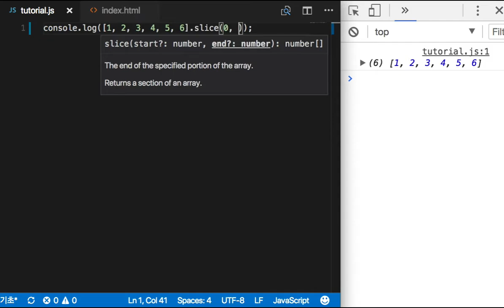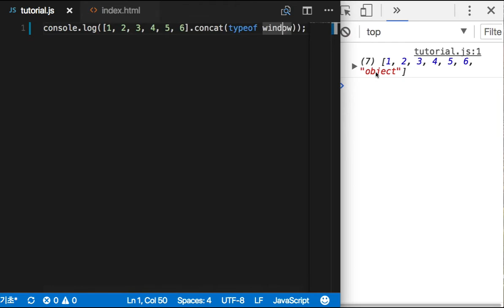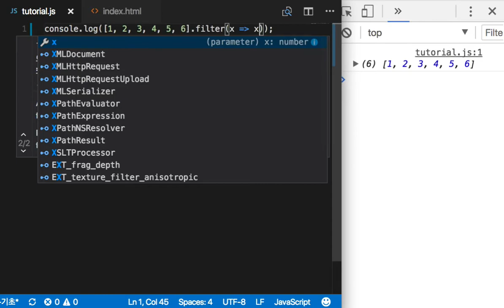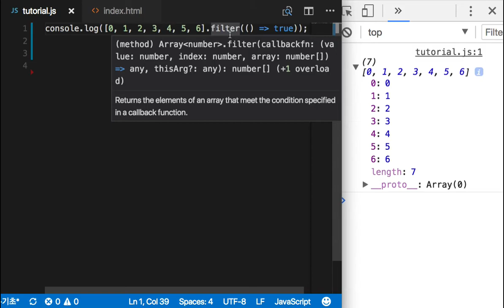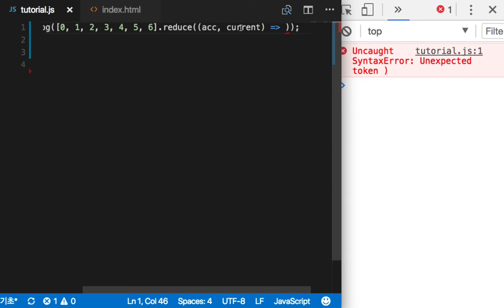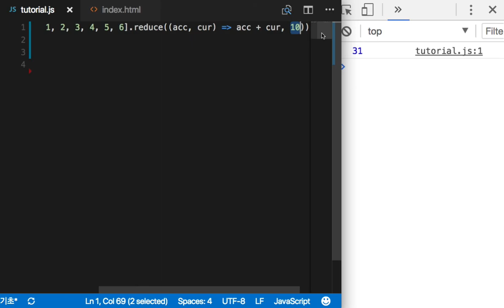ES6 기초 001 array helper methods